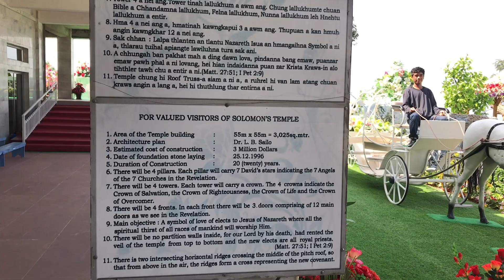Solomon's Temple, Aizawl :: Largest Church in Mizoram